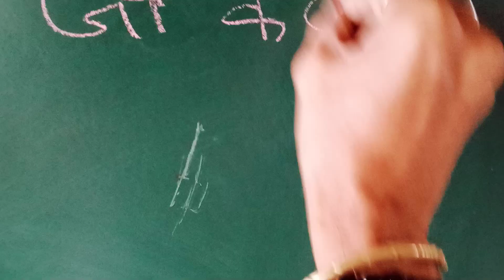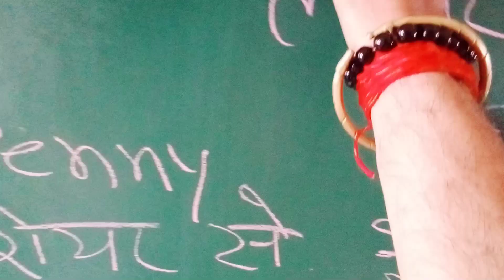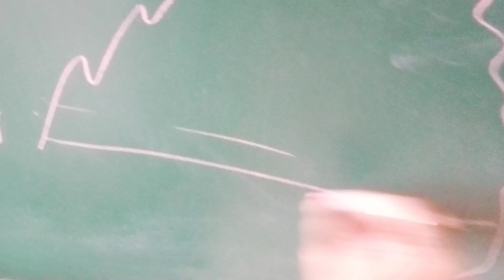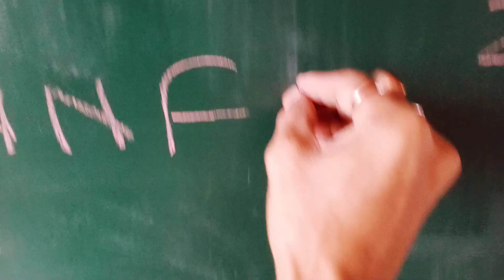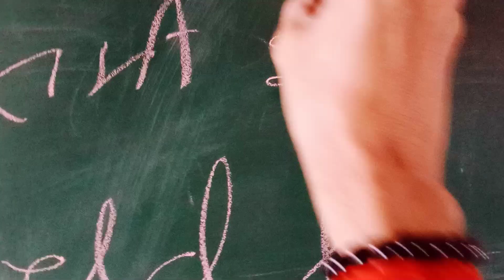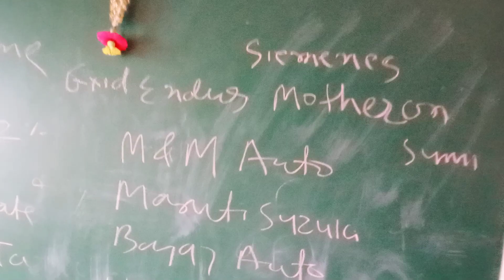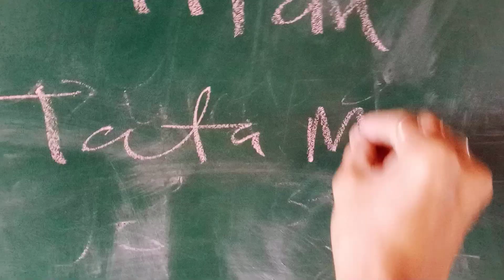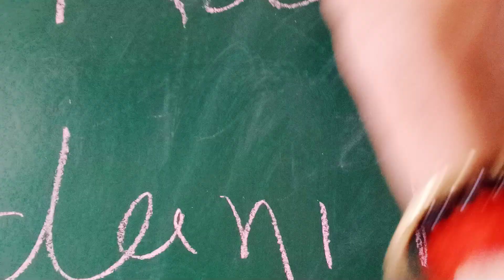100% प्यार,तकरार,इंतजार और इकरार!Biggest Earning Make Money from Field and Farmer sector Stocks sure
100% प्यार,तकरार इंतजार और इकरार Biggest Earning Make Money from Field and Farmer Sector Stocks.

जो करे penny शेयर से प्यार
कभी कभी होगा तकरार,लेकिन
करोगे इंतजार तो 100% होगा इकरार!